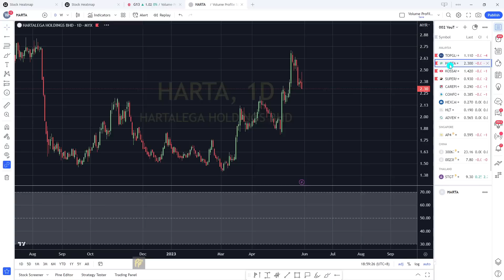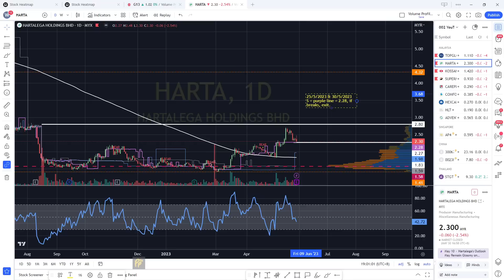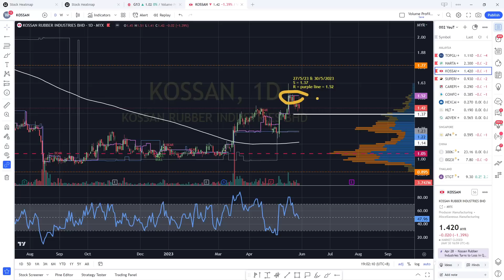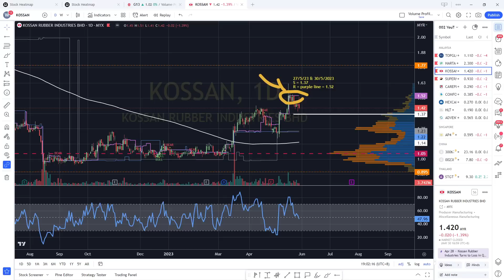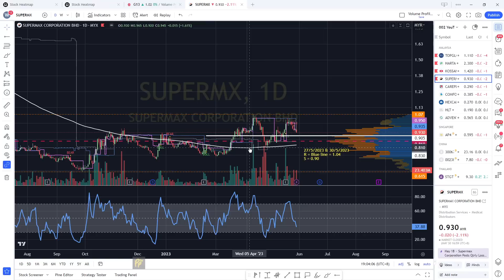TOPGLOV HARTA KOSSAN SUPERMX 股价冲高回落,硬硬被支撑线守住!聊聊操作策略. 盘后筹码主力线技术分析.30052023.